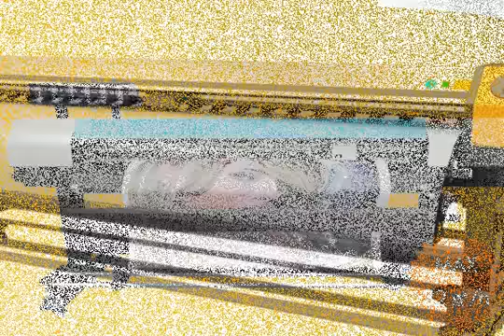1 8m Large Format Indoor and Outdoor Vinyl Sticker Printer in Uae